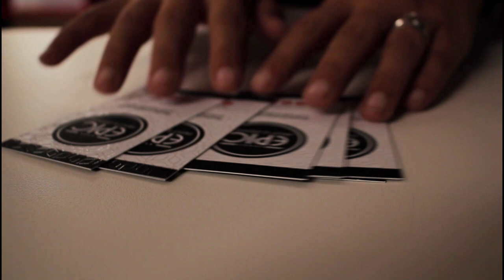THE PRINT SHOP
Situated in Muizenberg ,Cape Town, South Africa this small print shop is everything you want in a local business. The crew working here is as close to family as one can get in a "work enviroment". ( Spending time with these awesome people felt more like hanging with a group of friends).
Although relaxed, they get the job done, professionally, on time and usually under budget.